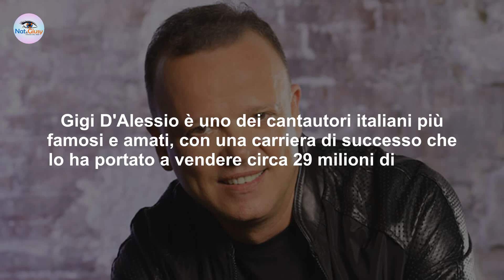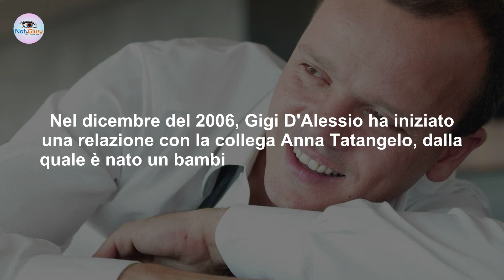Gigi D'Alessio: Quanti Figli Ha? Ecco Chi Sono e Le Rispettive Madri!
Ma cosa sappiamo della vita privata di Gigi D'Alessio? Il cantautore è stato spesso al centro del gossip per le sue relazioni sentimentali. In particolare, quanti sono i suoi figli e da quante donne?